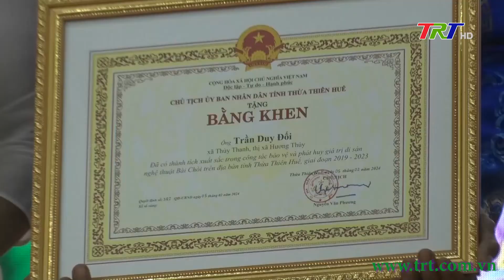Đề án Bảo vệ và phát huy giá trị di sản nghệ thuật Bài Chòi trên địa bàn tỉnh giai đoạn 2019 – 2023